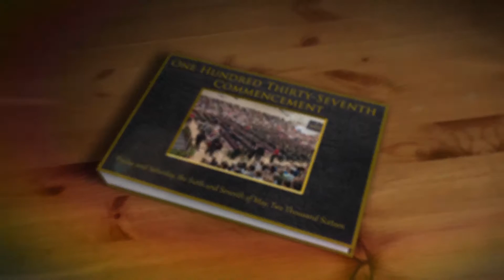Spring 2016 Commencement: Friday, May 6, 7:00pm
video produced by media production at Ferris State University